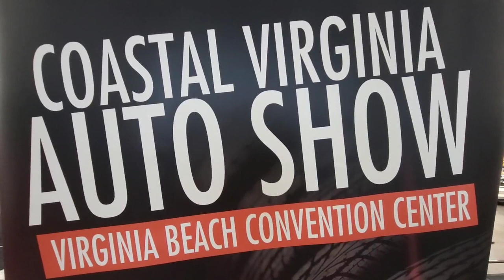1970 Blown Camaro